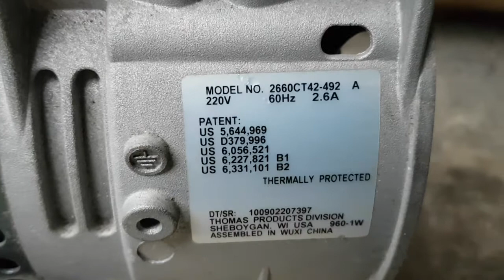Test dual piston vacuum pump 220Vac 2.6a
Dual piston Oil less vacuum motor
Model  No. 2660CGHI42-492
By THOMAS U.S.A
Assembled in CHINA
Voltage 220-240Vac 50-60Hz  2.2A
Thermal protected